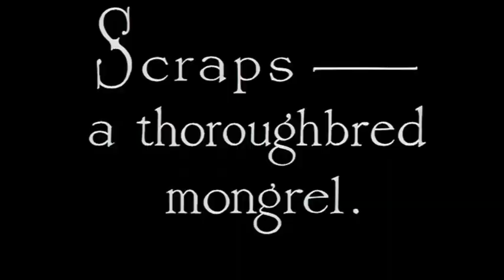Charlie Chaplin and Streets of London cover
Another Sutherland and Rolfe cover of Ralph McTell's famous anthem. Dave Sutherland on vocals and me on guitar...and of course Charlie Chaplin as "the tramp".